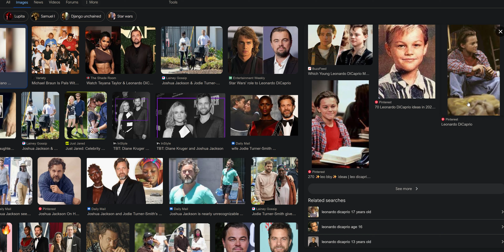Joshua Jackson Is The Leonardo DiCaprio Of TV Shows!